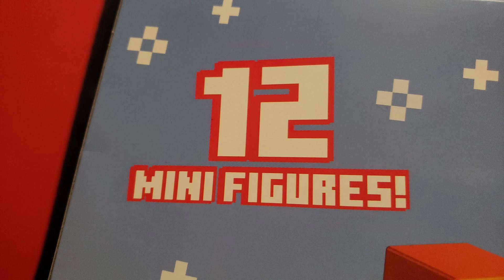What's in the box? trailer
opening coming after Christmas 🎄